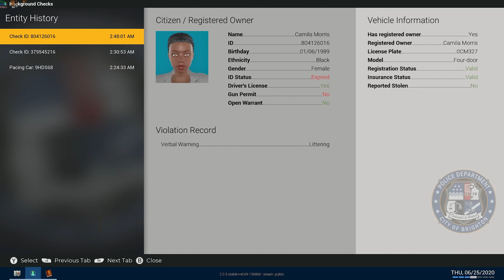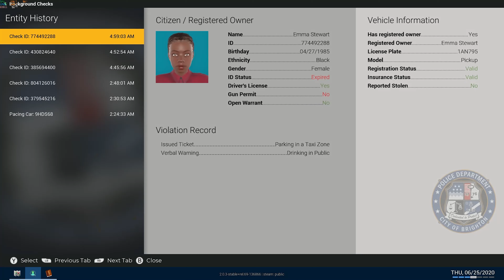POLICE SIMULATOR PATROL ADVENTURE (DOWNTOWN 😁 EP. 17)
“Copyright @ {KHALIFAHIGH}. Any reproduction or illegal distribution of the content in any form will result in immediate action against the person concerned.”